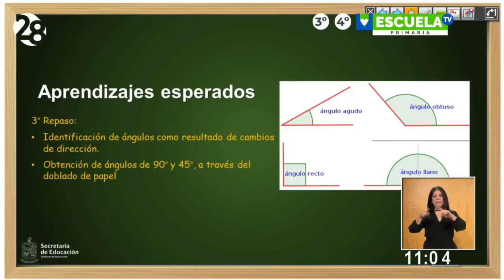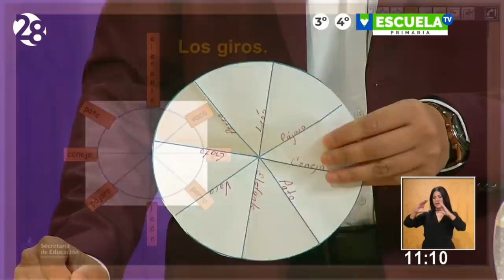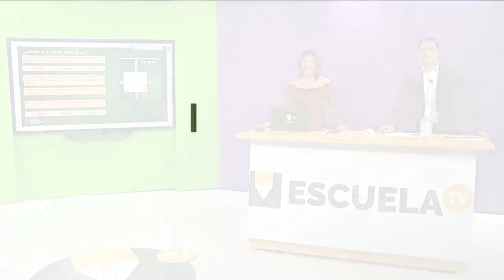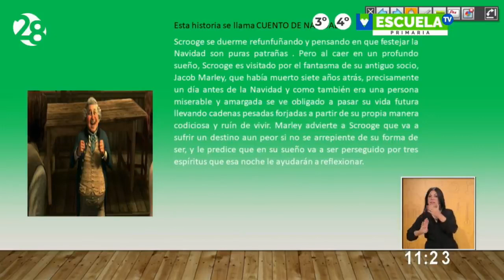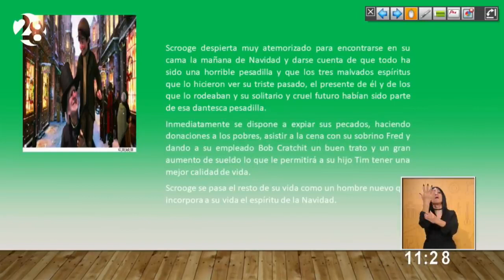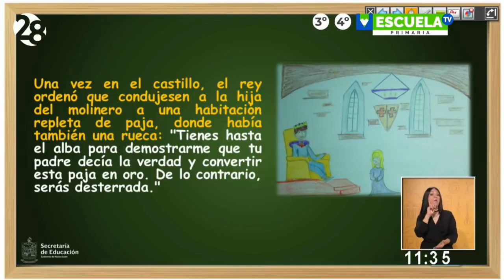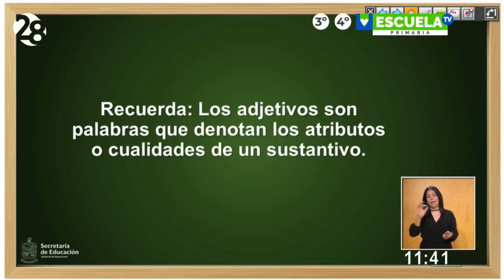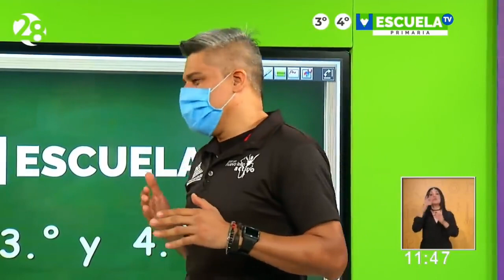Escuela TV 3º y 4º grado de primaria Clase 23 08 05 20